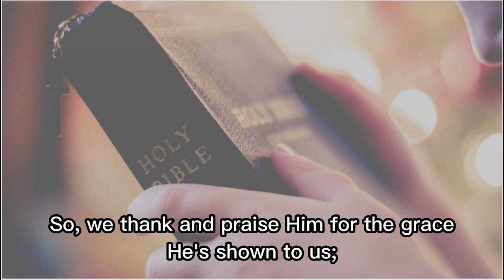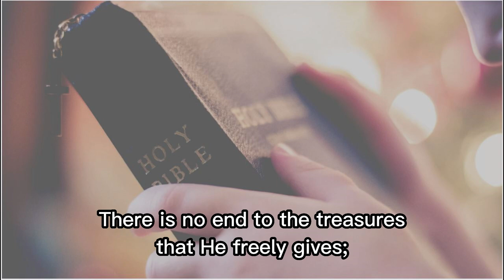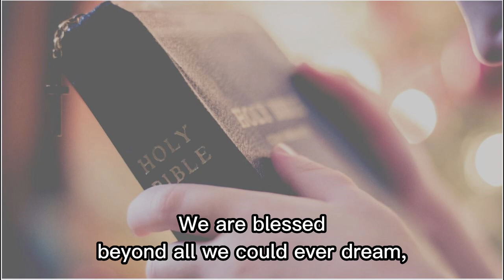We Are Blessed with Lyrics ( rendered by choir )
Blessings upon blessing
he has showered on our lives.
Faithfully He's given from the store
of heaven

So, we thank and praise Him for the grace
He's shown to us;
Hope for our tomorrow,
covered by His love

We are blessed to know
the Great I Am.
We are blessed,and held by His almight hand.
We are blessed
beyonf all we could ever dream,
Every good and perfect thing

He has poured His mercy
on our tired and troubled souls,
Fed us living water
As His sons and daughters,
There is no end to the treasures
that He freely gives;

Always our provider
give us life to live;
and held by His almight hand.

beyond all we could ever dream,

this hymns for churches, congregation for their worship and praise
send us messages for any songs and praise.